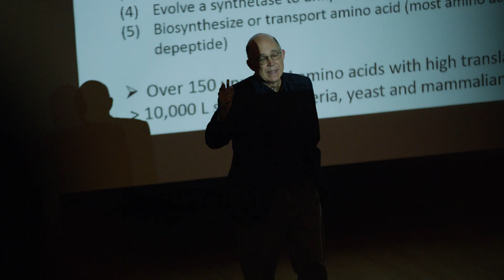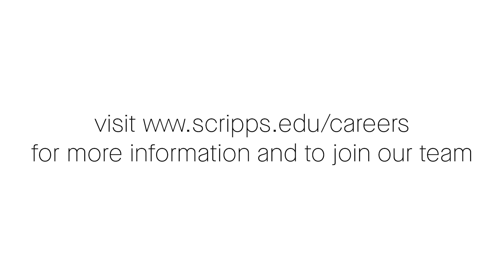CALIBR at Scripps Research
Calibr represents a first-of-its-kind, nonprofit translational research institute dedicated to creating the next generation of medicines. A division of Scripps Research and situated in the heart of San Diego’s Torrey Pines Mesa biomedical research hub, Calibr is uniquely positioned to create and proliferate innovative partnerships. Calibr’s research interests span a broad range of human diseases, including cancer, autoimmunity and inflammatory diseases, metabolic and cardiovascular diseases, infectious and neglected diseases, as well as age-related and degenerative diseases.